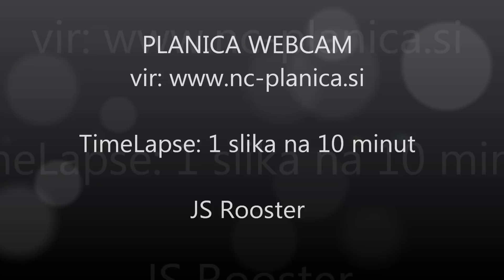Planica Webcam Timelapse 10.09.2012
Planica TimeLapse